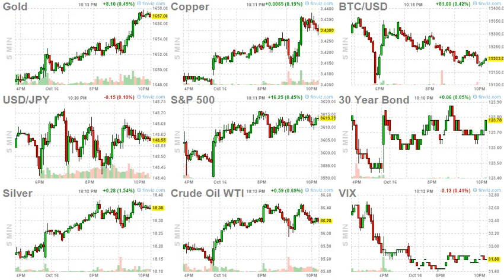ArrayD 20221016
1
00:00:00 -- 00:00:02
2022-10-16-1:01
Sweden Refuses To Share Nord Stream Attack Data, Opts Out Of Joint EU Investigation

2
00:00:02 -- 00:00:04
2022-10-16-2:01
Morgan Stanley Says Auto Estimates For 2023 Must Fall "Significantly" On "Demand Destruction"

3
00:00:04 -- 00:00:06
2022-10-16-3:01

4
00:00:06 -- 00:00:08
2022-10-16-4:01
Obama Calls Democrats 'Buzzkills' Who Make People 'Walk On Eggshells'

5
00:00:08 -- 00:00:10
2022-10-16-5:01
Nancy Pelosi Claims Dems Will Win Big – Apologizes For Saying Trump's Name Out Loud On Colbert Show

6
00:00:10 -- 00:00:12
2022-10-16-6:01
Watch: Bitter Roger Stone Blasts Trump, "Run Again & You'll Get Your F**king Brains Beat In"

7
00:00:12 -- 00:00:14
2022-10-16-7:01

8
00:00:14 -- 00:00:16
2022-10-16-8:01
In Groundbreaking Speech, Xi Vows To Guide China To "Incomparable Glory" As Alternative To The US

9
00:00:16 -- 00:00:18
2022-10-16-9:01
Tourists Shocked As Number Of Homeless Encampments Explodes In DC

10
00:00:18 -- 00:00:20
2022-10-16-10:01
The Wall Of Worry Knows No Bounds

11
00:00:20 -- 00:00:22
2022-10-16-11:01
Saudis Announce $400M In Ukraine Aid After Biden Said US 'Re-Evaluating' Ties With Kingdom

12
00:00:22 -- 00:00:24
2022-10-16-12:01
Morgan Stanley: Trouble In The Kingdom Is Just Starting

13
00:00:24 -- 00:00:26
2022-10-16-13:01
"We Have Entered The Stage Where Policy Makers May Feel They Have Control, But Are Nevertheless No Longer In Control"

14
00:00:26 -- 00:00:28
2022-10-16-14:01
Hedge Fund CIO: "I'm Growing Extremely Concerned About The Market. We're Close To A Broad Liquidation Point For Markets"

15
00:00:28 -- 00:00:30
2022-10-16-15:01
Beijing's New Leadership Faces Same Old Problems

16
00:00:30 -- 00:00:32
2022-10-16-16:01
Goldman Trader: I Said "This Reminds Me Of 2008" More Times This Week Than I Can Remember

17
00:00:32 -- 00:00:34
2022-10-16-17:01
Hopkins: The Gaslighting Of The Masses

18
00:00:34 -- 00:00:36
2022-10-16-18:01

19
00:00:36 -- 00:00:38
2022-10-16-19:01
EU Prosecutor Opens Probe Into COVID Vaccine Purchases

20
00:00:38 -- 00:00:40
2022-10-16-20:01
Europe Has Been Preparing a Global Gold Standard Since the 1970s: Part 2

21
00:00:40 -- 00:00:42
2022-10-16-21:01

22
00:00:42 -- 00:00:44
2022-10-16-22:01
Liz Truss Is Not To Blame For UK's Market Turmoil. The Bank Of England Is

23
00:00:44 -- 00:00:46
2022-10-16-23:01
EU's Borrell Under Fire For 'Europe Is A Garden, Rest Of The World Is Jungle' Remarks

24
00:00:46 -- 00:00:47
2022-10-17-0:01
Noland: "Dominoes Are Aligning For A Major Synchronized Global Crisis"